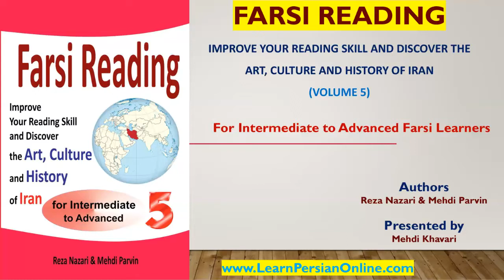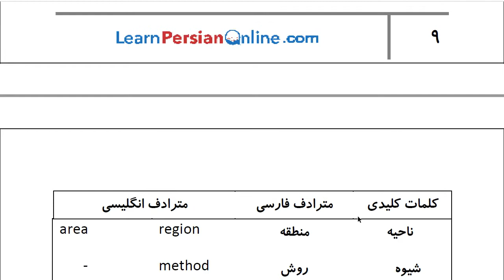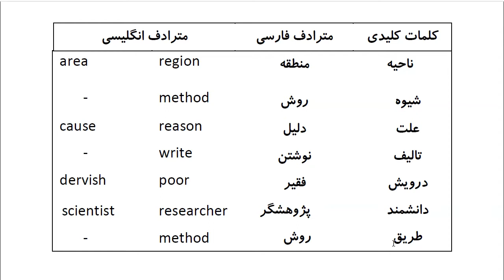Farsi Reading: For Intermediate to Advanced Farsi Learners: Book 5- Lesson 1